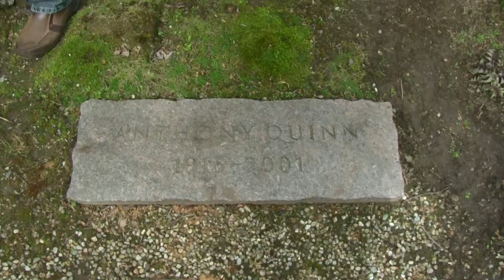Anthony Quinn Field Trip Video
TAPA students had the opportunity to visit the Quinn estate.  It was an amazing trip that exposed our students to the artwork and studios of the late Anthony Quinn.  Special Thanks to Kathy Quinn for inviting us.  Created by Film Major, Shadell.  2015